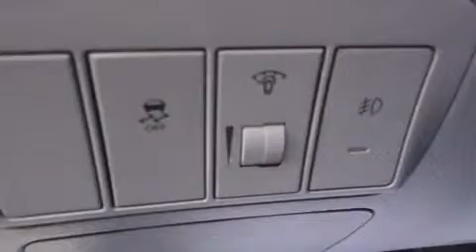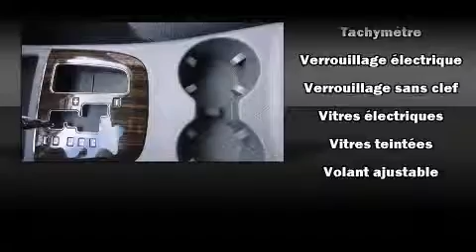2010 Hyundai Santa Fe GL LIQUIDATION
Hyundai Gabriel
7020 Henri Bourassa Est

Le Hyundai Santa Fe 2010. Sous le capot on retrouve un moteur 6 cylindres d��veloppant plus de 270 chevaux, ce qui vous offre une exp��rience de conduite confortable et fiable. Ce mod��le propose une foule de caract��ristiques de s��rie, fini les sacrifices. Comme le t��l��d��verrouillage des porti��res, l'ouverture automatique de la glace du conducteur, un compte-tours, des si��ges baquets �� l'avant, une banquette arri��re �� dossiers rabattables s��par��s, colonne de direction inclinable et t��lescopique, r��troviseurs ext��rieurs chauffants, et un climatiseur. Le syst��me audio comporte un lecteur CD �� compatibilit�� MP3, un lecteur de cassette, commandes audio sur le volant, et 6 haut-parleurs qui rehaussent avec ��clat l'ambiance sonore. Hyundai accorde la priorit�� �� la s��curit�� et la protection en incluant: coussins gonflables �� l'avant avec d��tecteur de poids du passager, coussins gonflables lat��raux �� l'avant, syst��me antipatinage, syst��me d'assistance au freinage, appuis-t��te avant anti-coup de fouet, un syst��me antivol, et freins �� disque aux 4 roues avec antiblocage. Le dispositif de stabilit�� ��lectronique tente de maintenir votre v��hicule sur la route quelles que soient les conditions routi��res. Voici un v��hicule d'occasion certifi�� qui a pass�� haut la main l'exigent processus de certification de Hyundai, qui comprend une inspection rigoureuse en 150 points! Il n'y a qu'une chose qui nous satisfait: surpasser les attentes de chacun de nos clients. N'h��sitez pas �� nous appeler.